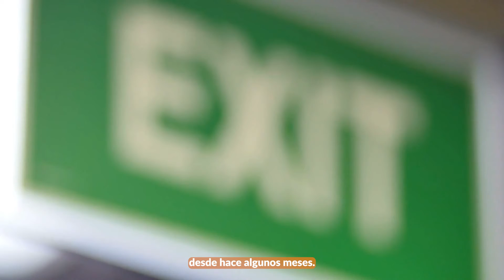😱⚽La «venganza» del PSG si el Real Madrid se lleva a Mbappé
⭐Irían a la carga por una de sus estrellas que está en conflicto hace algunas temporadas.